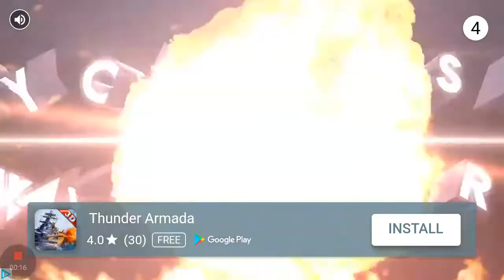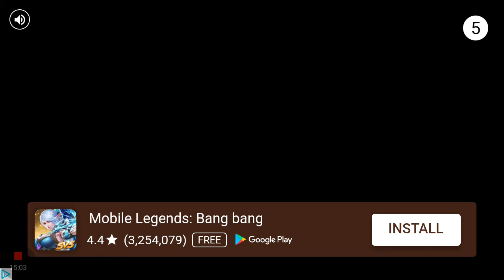Mystic Guardian Gameplay Part 5